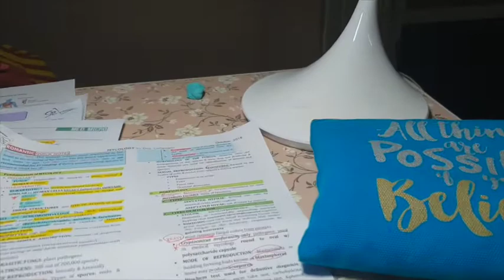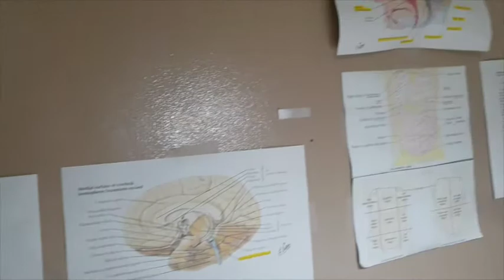VLOG 2: SAMBOKOJIN + WEDDING ANNIVERSARY CELEBRATION